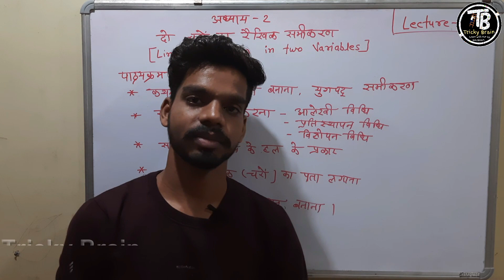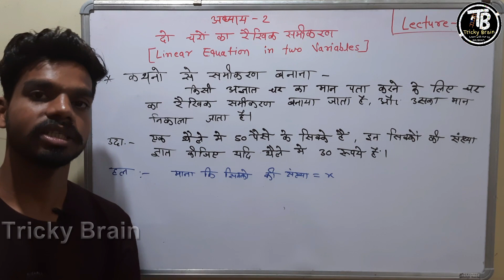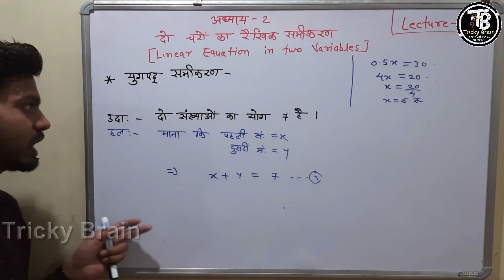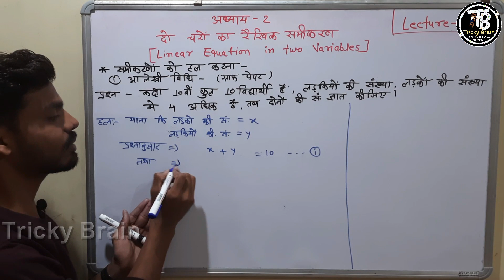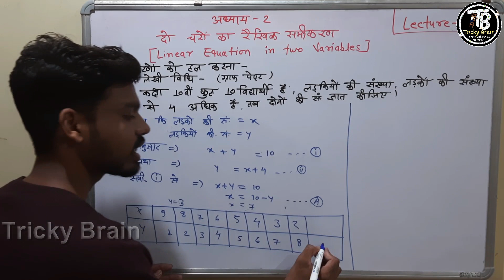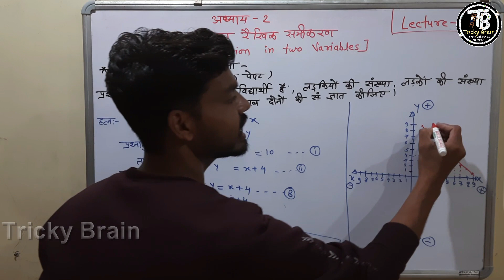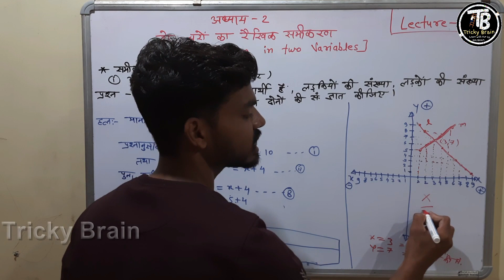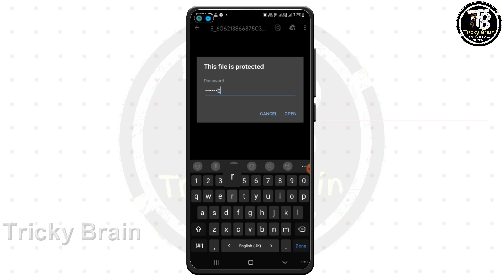दो चरों का रैखिक समीकरण || Linear Equation || Class 10th Math Chapter - 2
Class 10th Math Chapter - 2 Linear Equation | दो चरों का रैखिक समीकरण

Free Online Coaching Classes For Class 10th MATHS Staring on Channel Tricky Brain | SHUBHAM KASHYAP

Hello Friends,
                               Hamare Is Channel Tricky Brain Par Ham leke aa rahe hain CGBSE BOARD ke bachhon ke liye Free online Coaching classes Jisme Apko Milengi Free Lecture Video , free Hand written Notes , Free mock test video , free doubt Classes , Aur bhi Bahut kuch Apko hamare classes me zero level se padhaya jayega yani yadi aapko kuch bhi nahi aata fir bhi aap sabhi topics acchche se samjh sakte hain
Hello Friends,
                                  हमारे इस चैनल Tricky Brain पर हम लेकर आ रहे है CG Board के बच्चों के लिए फ्री ऑनलाइन कोचिंग क्लास जिसमें आपको मिलेंगी फ्री लेक्चर वीडियो , फ्री Hand written नोट्स , फ्री मॉक टेस्ट वीडियो , फ्री डाऊट क्लास और भी बहुत कुछ आपको हमारे क्लासेज में जीरो लेवल से पढ़ाया जाएगा यानी यदि आपको कुछ भी नहीं आता फिर भी आप सभी टॉपिक अच्छे से समझ सकते हैं तो यदि आप हमारा क्लास ज्वाइन करना चाहते हैं तो हमारे चैनल को सब्सक्राइब करके पहला को दबाकर रखें तो मिलते हैं ऑनलाइन क्लास में |
                                                                                                                                                         थैंक यू
Your Querries -